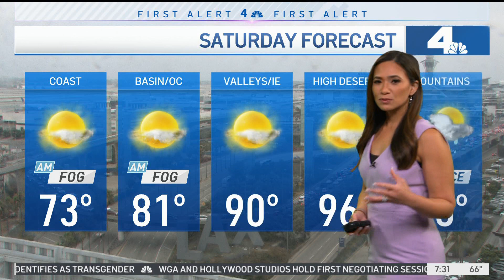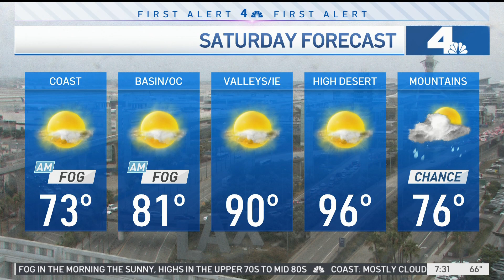NBC4 LA 08122023 0729